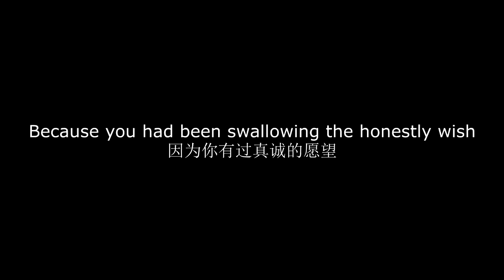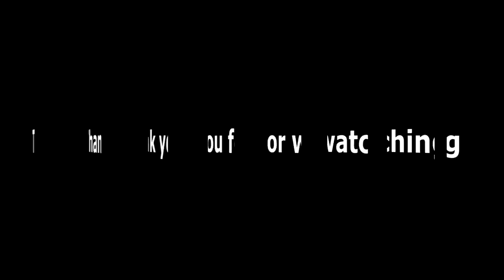【综漫/燃/多素材】在黑夜中盛开的烟花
UP主: 月光的祈愿